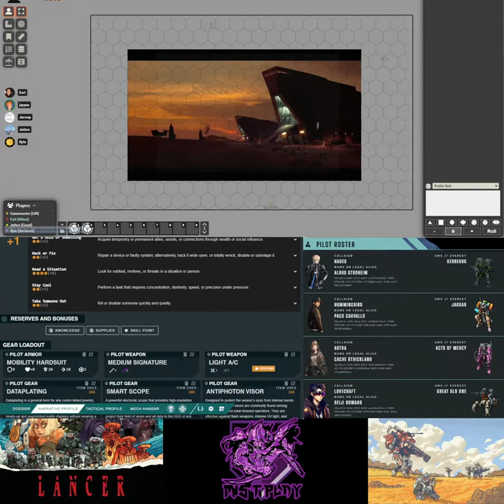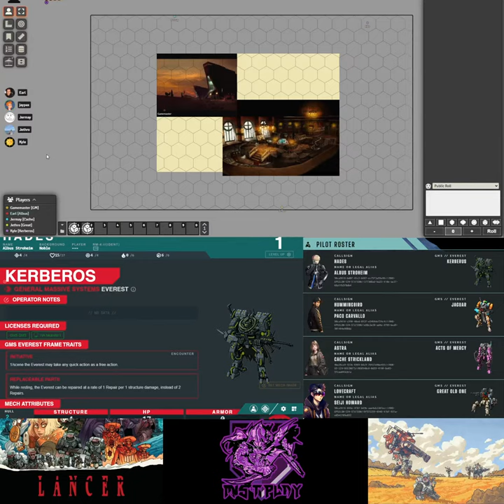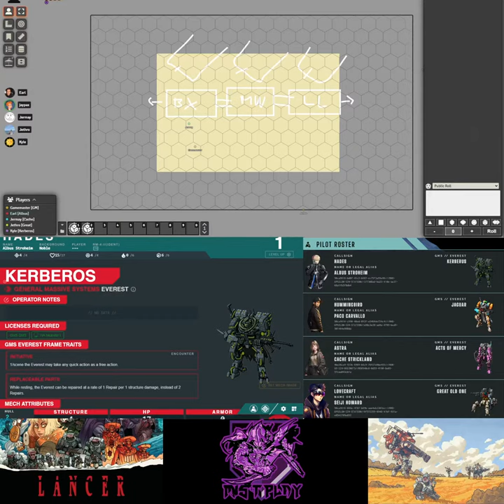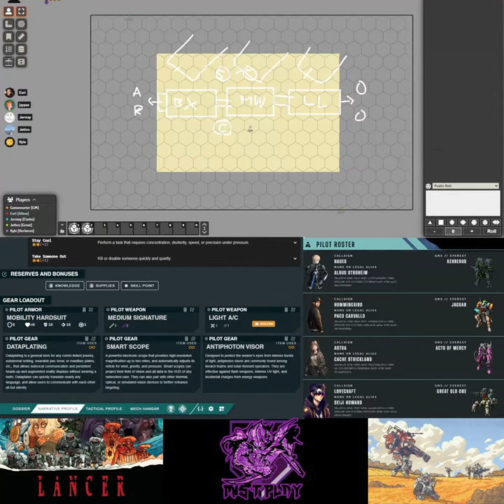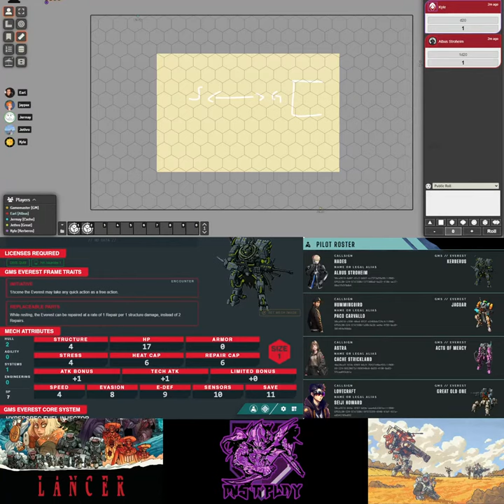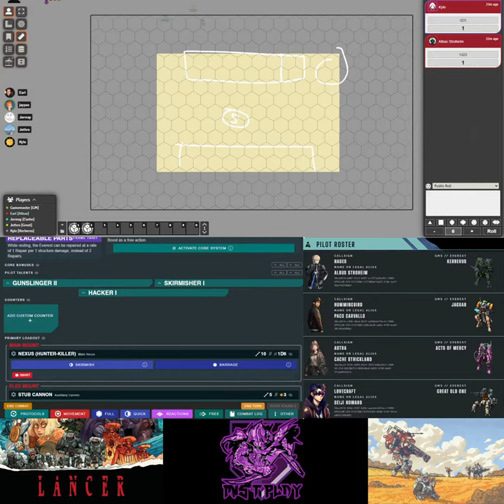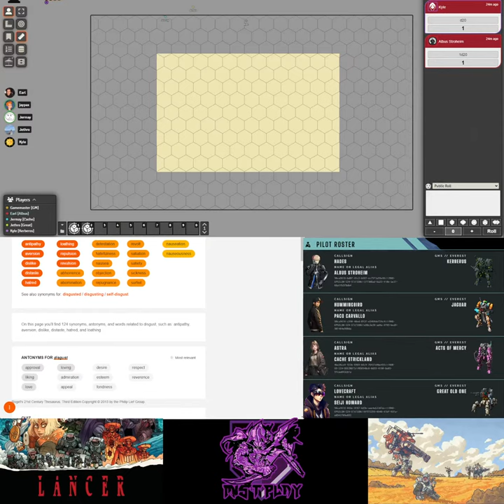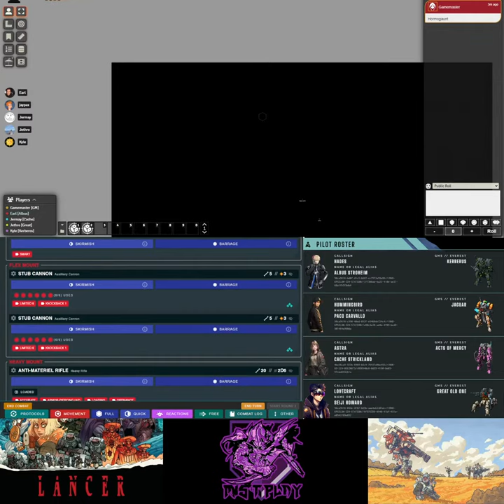Lancer Tabletop RPG - Season 2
Lancer is a tabletop role playing game centered on shared narratives, customizable mechs, and the pilots who crew them.

Set many thousands of years from the present day, Lancer imagines a future where a survivor humanity has spread to the stars after weathering terrible ecological collapse on Earth -- the end of the Anthropocene as a consequence of unrestrained consumption and poor stewardship.

With a survival imperative motivated by this cultural history, humanity’s organizing body, Union, seeks to manage the galaxy to ensure we’ll never again be faced with extinction. They are not perfect in this endeavor; the narrative present of Lancer imagines a future where Union’s central body has been gripped by popular revolution, and the new governing body seeks to rectify the crimes of the old.

Lancer features a mix of gritty, mud-and-lasers military science fiction and mythic science fantasy. In the setting, conscript pilots mix ranks with flying aces, mercenary guns-for-hire brawl with secretive corporate agents, and relativistic paladins cross thermal lances with causality-breaking, unknowable beings.

Players of Lancer adopt the roles of mech pilots -- comrades together in a galaxy of danger and hope. Some groups will fight for Union, working to rectify the crimes of previous administrations. Others, for a corpro-state, working to advance private interests while lining their pockets. Yet others will fight for groups acting in opposition to those in power, or for themselves.

Lancer offers deep mech customization, a wide range of player backgrounds, and a system and setting with room for any story you and your group want to tell. It’s best with a group of 3-5 players, and can be used to run a one-shot session or persistent campaign.